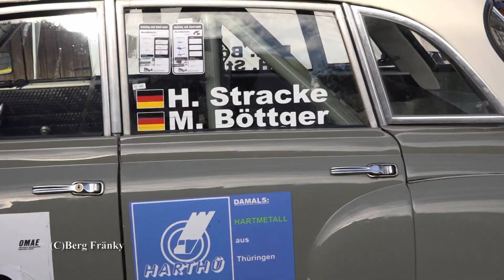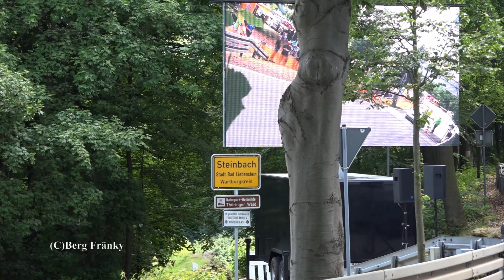Bergrennen Glasbach 2017 Best of all Race Cars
Hier ein Querschnitt durch alle Fahrzeugklassen beim Internationalen Glasbach Bergrennen 2017. Gezeigt werden die schönsten und schnellsten Szenen des Wochenendes, viel Spaß beim zuschauen.